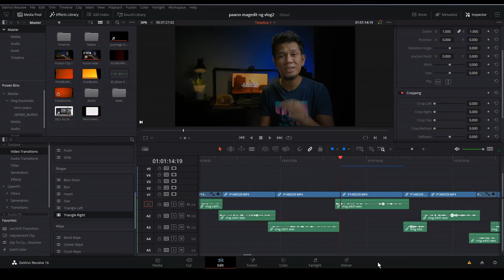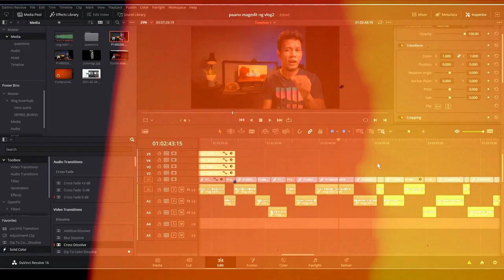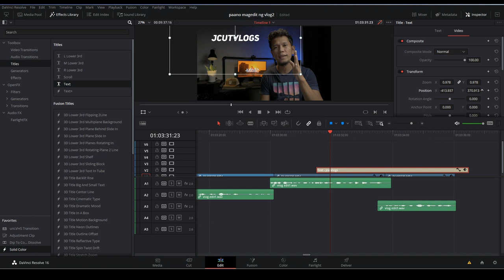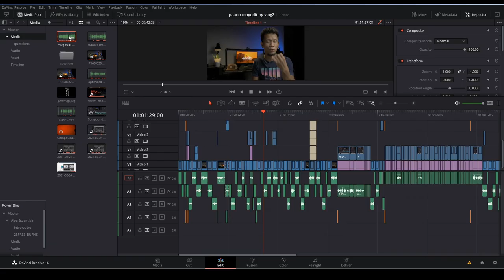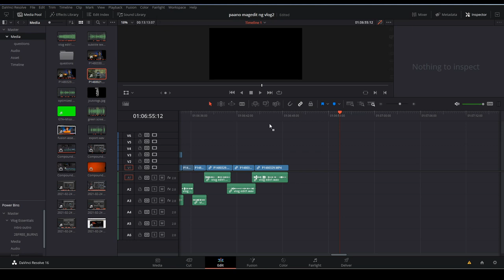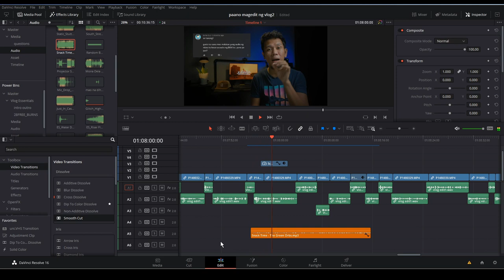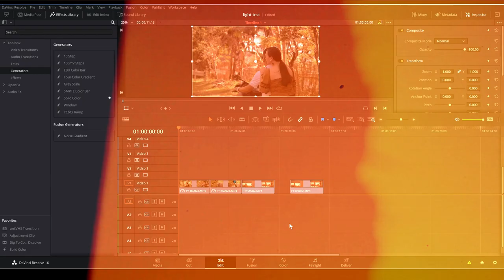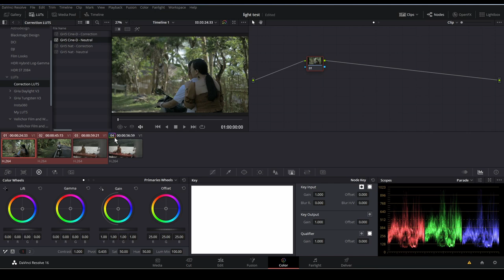PAANO MAG-EDIT NG VLOG PART 2 - DAVINCI RESOLVE TUTORIAL 2021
Aspiring vlogger ka o kaya gusto mo maging video editor o matutong mag edit ng video o vlog, well ito na yung part 2 ng video kung paano mo magagawa yun. Ang gagamitin natin software ay ang Davinci Resolve. Sa video nato may mga iilang kaalaman akong ibabahagi sa pag-eedit kagaya ng pagtanggal ng greenscreen, paglagay ng subtitle, text title, pag colorgrade, paglagay ng effects katulad ng slowmo at marami pang iba. Sinagot ko na rin yung mga katanungan sa part 1 ng paano mag-edit ng vlog video.

My Gears:

Panasonic Lumix G85 + Olympus 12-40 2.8